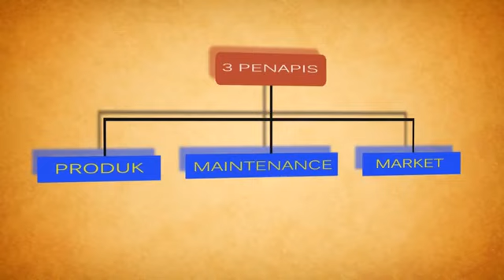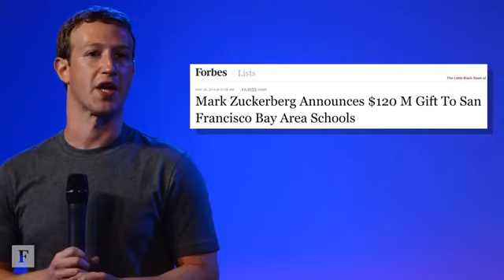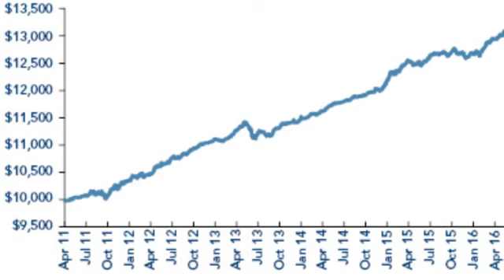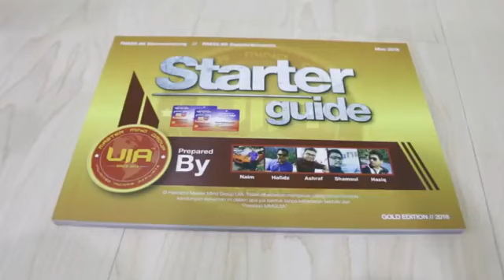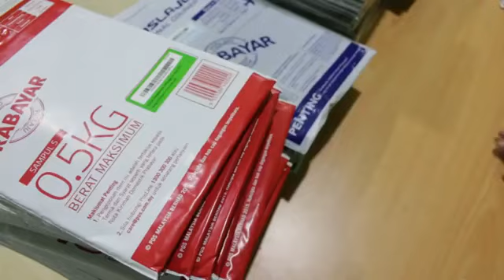Testimoni Anak Muda Income 150k dalam Tone Excel